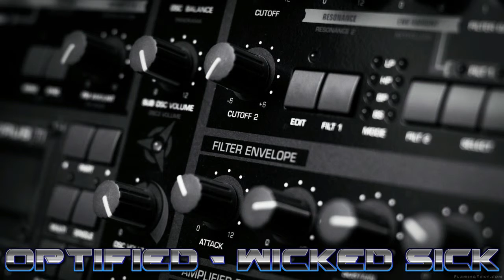Optified - Wicked Sick (Original Mix)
✖ Optified Music

2. Include a link to the track on Optfied Music YouTube.
3. Credit the artist(s) of the track by including their social network links.

© Optified Music's background content is user-submitted, some of it will inevitably be the work of others.